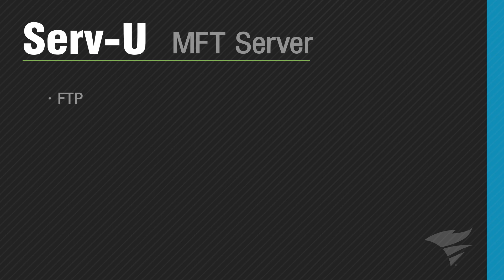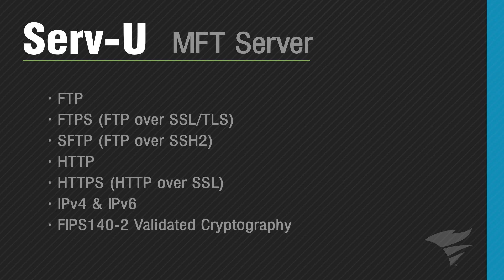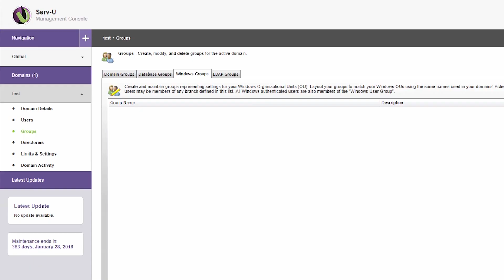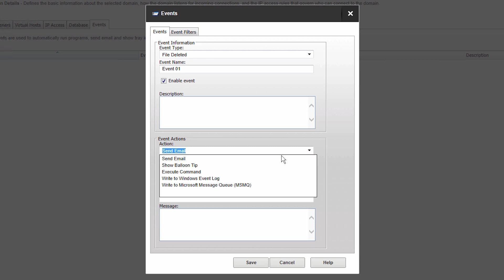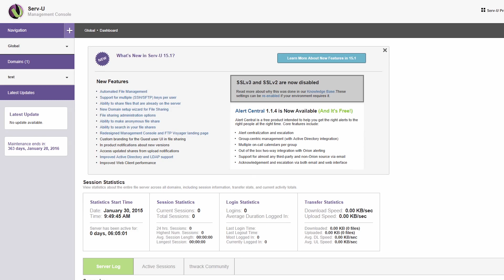Benefits of Serv-U MFT Server over FTP Server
When your requirement of file transfer extends beyond basic FTP, and you have needs for advanced security, compliance, automation, more granular control and file transfer governance, then managed file transfer (MFT) is your best bet. Serv-U MFT Server is a comprehensive file transfer solution which integrates with your existing environment and gives you complete file transfer visibility and control. You can rest assured your sensitive data is not exposed to the cloud and third-parties. Serv-U MFT Server supports both B2B file transfer and peer-to-peer file sharing.

TRANSCRIPT:

FTP is a commonly used file transfer methodology, and is very popular for most basic file transfers. Organizations adopt managed file transfer, known as MFT, to meet broader IT use cases and business requirements. Using FTP as its foundation, MFT offers additional features and functionality to make it a comprehensive file transfer solution. Whether it’s business-to-business file transfer or peer-to-peer file sharing, MFT facilitates fast and secure data transfer for organizations both large and small.

Serv-U® from SolarWinds® offers two reliable and affordable file transfer solutions: FTP Server for basic file transfers, and MFT Server for more secure and advanced file transfer and file sharing needs.

Serv-U MFT Server supports a wide range of secure protocols including FTP, FTPS, SFTP, HTTP, and HTTPS over IPv4 and IPv6 networks. Serv-U also supports FIPS 140-2 validated cryptography for file transfer in secure networks such as Federal government and civilian agencies. Data in transit is protected from tampering, snooping, leakage, and accidental exposure with the help of secure SFTP and FTPS protocols.

Serv-U MFT Server, in addition to offering drag-and-drop file transfer access from the web FTP clients, and mobile interfaces, supports ad hoc file sharing for sending and requesting files. Users can upload files to a secure web page on Serv-U and set an expiration date and enable password protection. Serv-U emails this link to the recipients for downloading the file. This link can also be manually shared by the sender over the web via social media, chat, etc. Once the recipients receive the link, they can open it on any web browser, enter the secure password to access the files, and download them easily.

The free built-in plug-ins, FTP Voyager JV and Web Client Pro, enable large file transfer greater than 3 GB, multiple file transfer, side-by-side file transfer, and folder synchronization capabilities.

Serv-U MFT Server provides comprehensive administration options for IT teams to gain complete control over file transfer operations on the network.

While Serv-U FTP Server can only be managed locally from the desktop application, Serv-U MFT Server offers complete web support for remote file transfer management. There is also administration support from a customized iPad® console.

Serv-U MFT Server allows you to monitor real-time statistics of file transfer operations, users and sessions, and monitor server and domain logs. These logs can also be forwarded to SIEM systems for deeper security analysis and compliance reporting.

In addition to the administration capabilities available in FTP Server, Serv-U MFT Server supports Active Directory® and LDAP authentication while providing options to manage users and groups. You can also define limits and permissions for FTP operations and file sharing processes.

Serv-U MFT Server enables you to execute automated actions based on generated events including sending an email upon file transfer, moving files based on filename, size or other attributes, and deleting files after they are downloaded writing to Windows® event logs, and writing to Microsoft Message Queue (MSMQ).

Unlike Serv-U FTP Server which is designed for smaller business requirements, Serv-U MFT Server supports unlimited domains, file transfer users, and concurrent sessions to meet the growing needs of any-sized organization.

For High Availability, multiple MFT Servers can be deployed inside the firewall, authenticated by Active Directory and LDAP servers using network load balancer using network load balancers to distribute connections to each MFT Server instance. This scalability option is known as “N+1 horizontal scaling.”

Serv-U MFT Server easily integrates with your existing AD and LDAP servers, databases, shared storage with NAS or SAN, and SIEM systems.

Serv-U Managed File Transfer Server is a comprehensive, self-hosted solution for all your enterprise file transfer and file sharing needs, fulfilling security and compliance requirements.